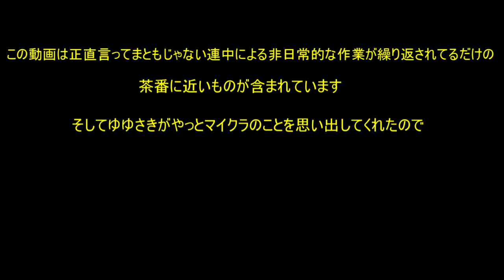魔術の世界の小さな村の学校 5時間目（１章Part5）【Minecraftゆっくり実況】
モンハンやガンブレの投稿ペースに勢いがついてきたゆゆさき
しかしそこでマイクラ．．．というか魔理沙の存在を思い出したゆゆさきは急いで編集をする
もうこれが他の動画と連動したストーリーものなんて忘れていただろこの編集
そんなんでいいのかゆゆさき
こんなのでいいのかゆゆさき
『結城友奈は勇者である』を見ながら友奈ちゃんが可愛いと夢中になってるがそれでいいのかゆゆさき
そういえばニンテンドー６４も撮影できるからそっちもやるとか言ってるけど
そんな余裕ねえだろもう３つもゲーム並行してやってるんだよ大丈夫か！？
あとこの動画説明のところのネタもねえんだろゆゆさき
今回のBGMは全部MusMus様からお借りしてるがFalcomはどうしたんだゆゆさき